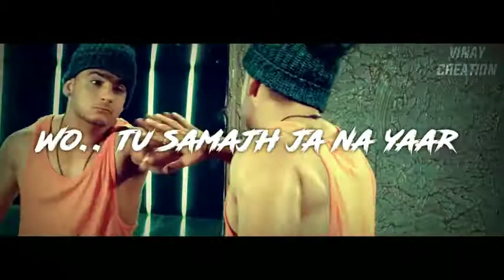O bhai thodi aur daal de status